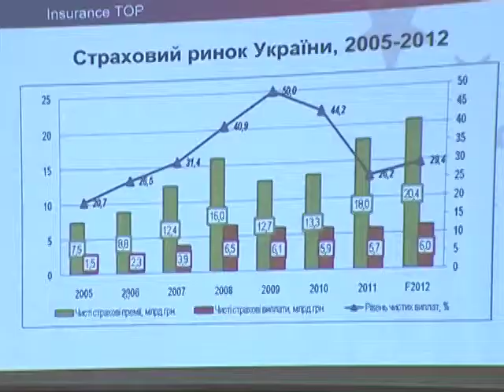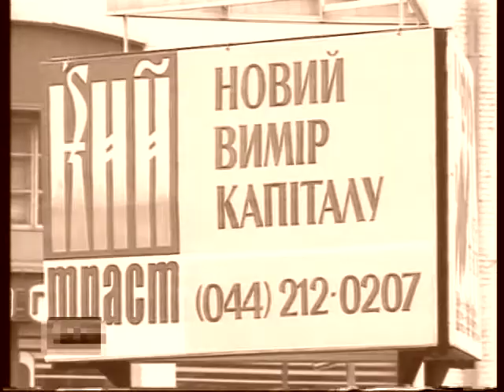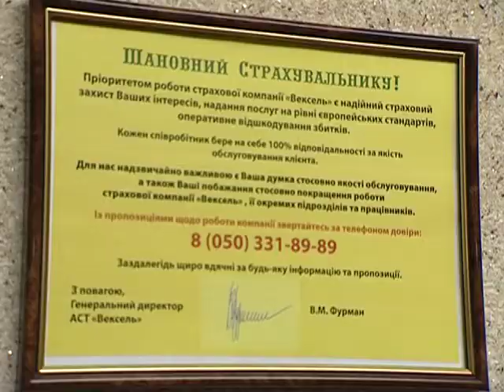История страхового рынка Украины